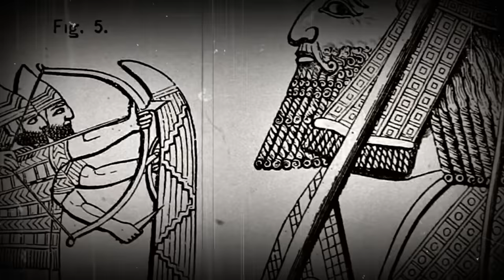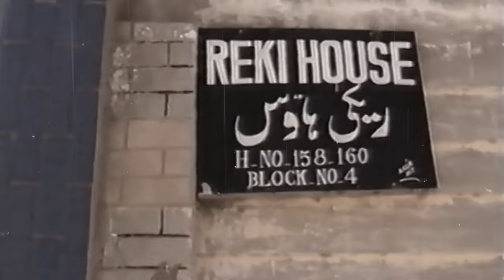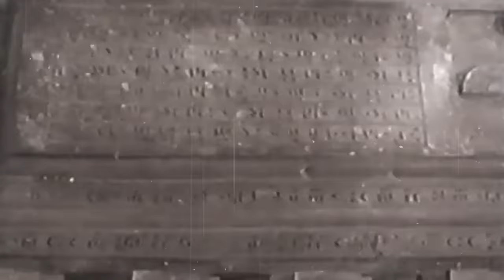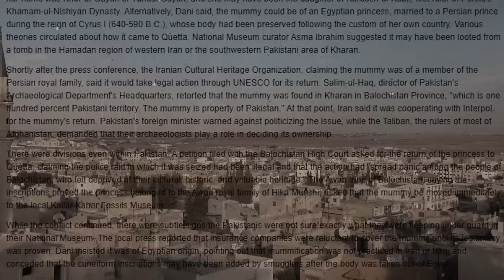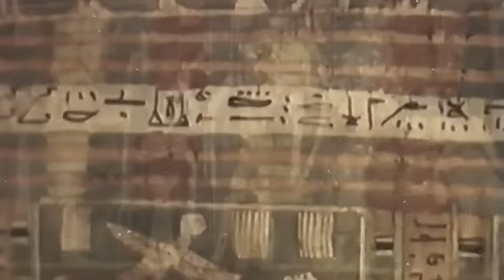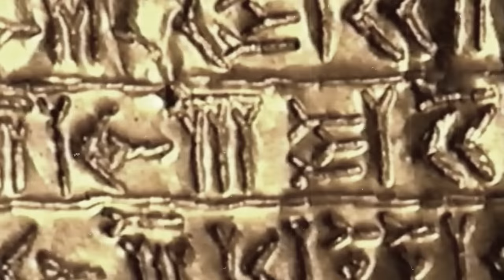A Mummy, a Mystery and a Murder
In October 2000, an alleged 2600 year old mummy of a Persian princess surfaced in Pakistani Balochistan. After a significant investigation what they discovered left authorities stunned!